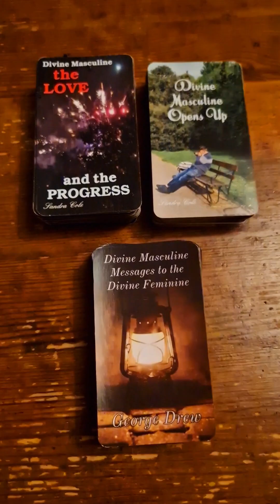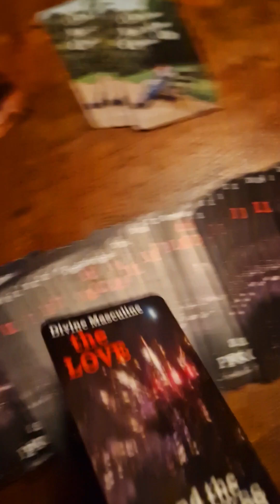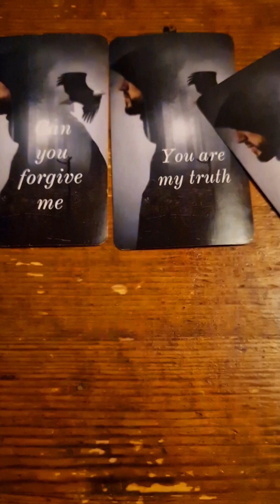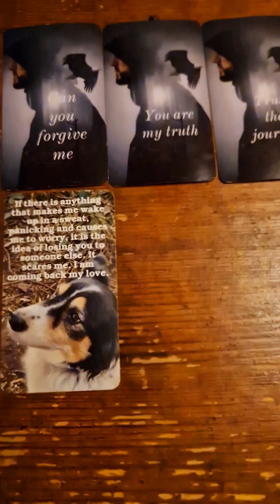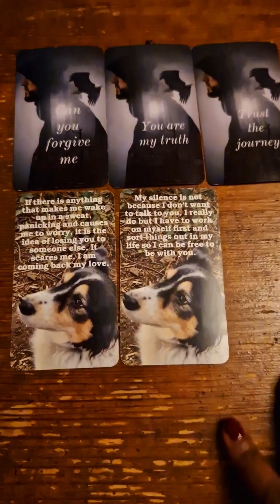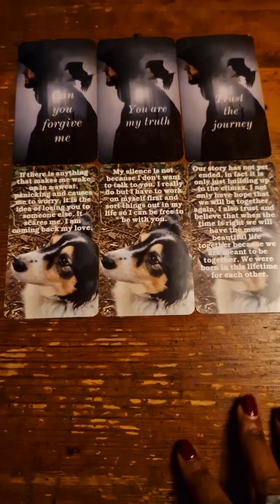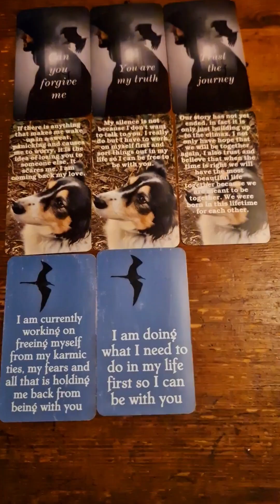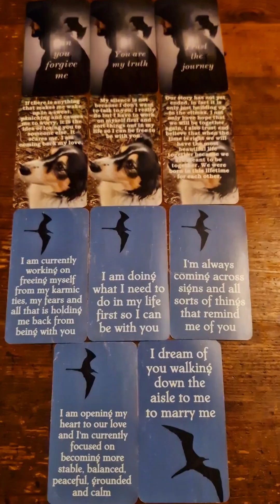DM to DF today: Our story has not yet ended♥️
What they want you to know

Cards Used
DM Messages to DF-George Drew
DM Opens Up-Sandra Cole
DM the Love and the Progress-Sandra Cole

SERVICES:
To get any of my decks